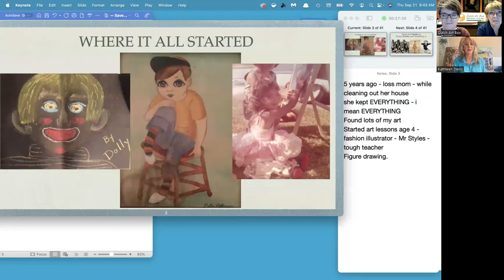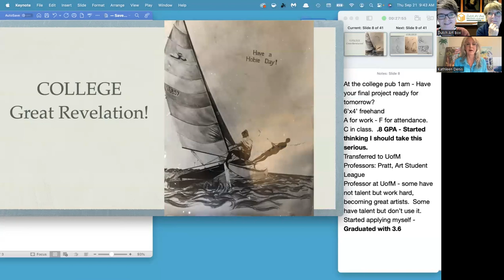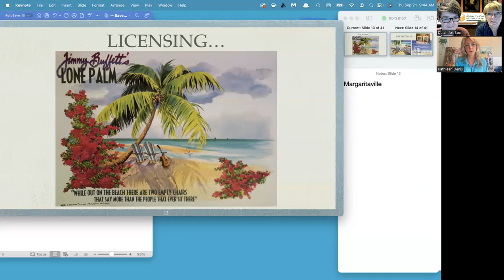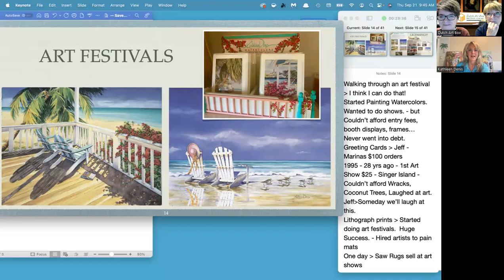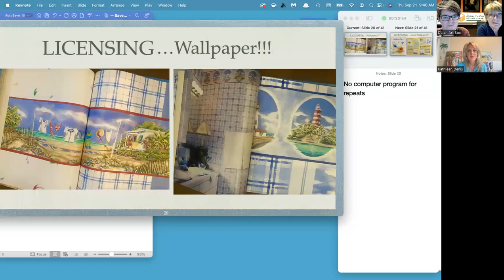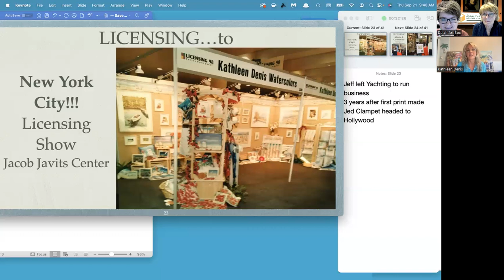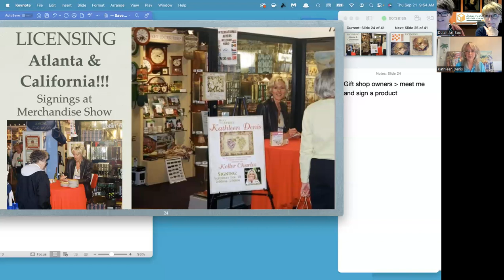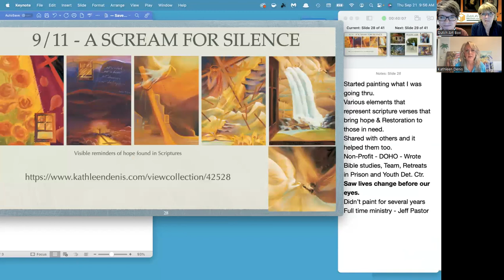Interview Kathleen Denis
We got to interview the wonderful Kathleen Denis, a very talented artist from Florida in the USA. She talked about her successful art business and how she started licensing her art work and what got the ball rolling.
She shares some very interesting tips and idea's for artists who are beginning their art licensing journey.

Presently, Kathleen’s images are represented through a licensing agent. She made this decision several years ago so she could focus more on fine art painting, while still having a presence in the licensing arena.

Jean Elliot   - CEO at the Dutch Art Box
Jocelyn Jones - Art and Sales Director